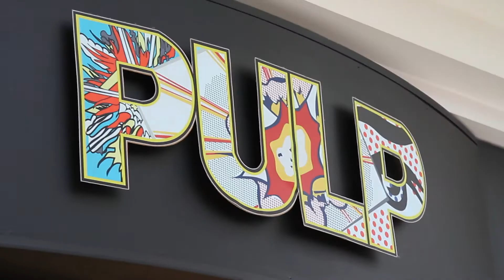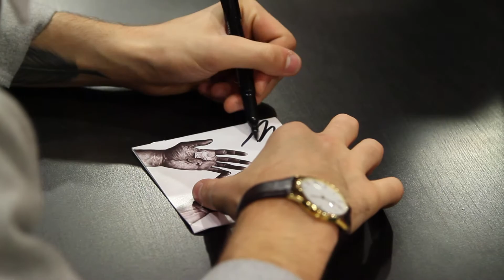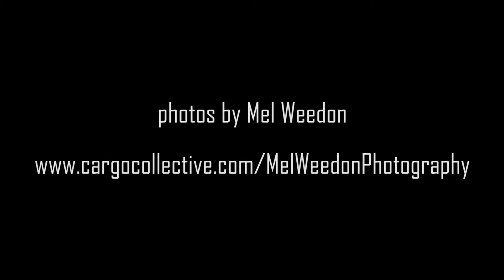This Is Pulp - Lower Than Atlantis Signing @ Pulp Nottingham 4/10/12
Lower Than Atlantis hit Nottingham's PULP store in October 2012. Signing everything from t-shirts, to bags, to album covers, to skate boards...these guys were awesome!

They played an amazing sold-out gig after the signing at Nottingham's Rescue Rooms, at the back of Rock City.

New album 'Changing Tune' OUT NOW

Photos by Mel Weedon